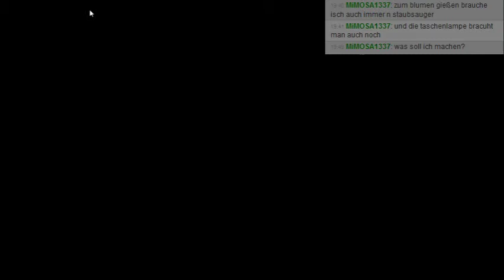Let's Stream Luigi's Mansion 2 (10.08.2014) Part 14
Ansonsten kurz noch ne Beschreibung des Spiels:

Die Geschichte von Luigi’s Mansion 2 setzt direkt die Handlung des Vorgängers fort. König Buu Huu hat es geschafft sich aus der Gefangenschaft von Prof. I. Gidd zu befreien und sinnt sich jetzt auf Rache. Gidd betreibt Forschung im Nachtschattental und wird dabei von den freundlichen Geistern des Tals unterstützt. König Buu Huu zerstört jedoch den Finstermond, den einzigen Grund für die Freundlichkeit der Geister im Tal. Die Geister werden daraufhin wild und verwüsten Gidds Labor. Gidd ergreift panisch die Flucht und konnte sich in seinem Zweitlabor retten. Er kontaktiert Luigi und holt ihn mit seiner neusten Erfindung, dem "Voxelporter" in sein Labor. Er erhält vom etwas verrückten Professor den neuen Schreckweg 09/15, einen Staubsauger für Geister, und macht sich auf den Weg. Im Laufe des Spiels wird klar, dass König Buu Huu, wie im ersten Teil, auch wieder Mario entführt hat.